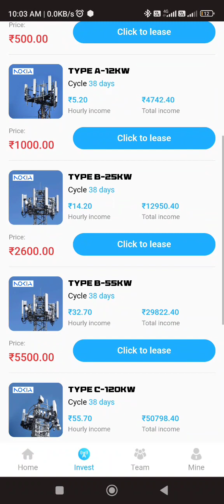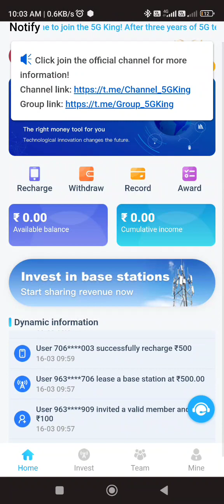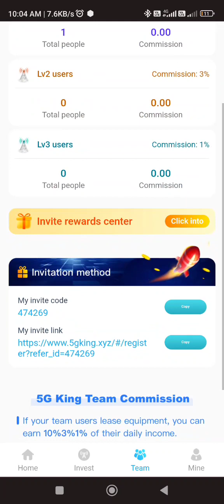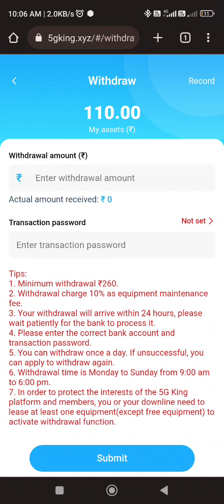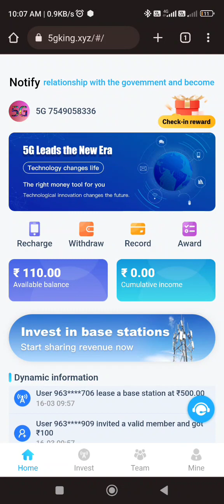5g king app, 5gking app, 5gking app payment proof, new earning app today, 5gkingapp, new power bank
5g king app, 5gking app, 5gking app payment proof, new earning app today, 5gkingapp, new power bank

5G KING NEW APP LINK

5gking app,

5g king,

5g king app,

 5g king earning app,

5gking earning app,

5gking app se paise kaise kamaye,

 5gking app real or fake,

5gking app kabtak chalega,

5gking app full details,

5gking app review,

 5gking app payment proof,

 5gking app withdrawal proof,

5gking app recharge proof,

 new task app,

new long term app,